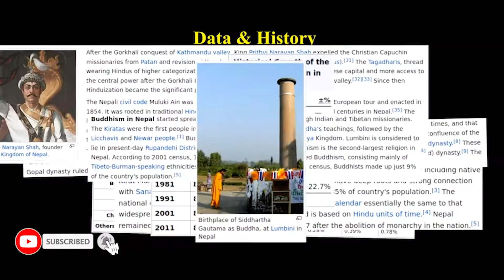5 Fakta Menarik Nepal !!! Satu-satunya Negara yang Memiliki Bendera Berbentuk Segitiga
Nepal dikenal sebagai negara yang memiliki pemandangan mengagumkan karena danau dan gunung-gunungnya yang memukau dunia. Nepal seringkali menjadi tujuan liburan para traveler karena dianggap 'surga'.
Nepal sendiri termasuk negara yang sangat kecil dengan luas wilayah hanya 147,516 km persegi yang membentang sekitar 880 km timur ke barat berbentuk persegi memanjang.
Nepal terletak di antara 2 negara dengan penduduk terbanyak yaitu China dan India. Nepal mencakup 3 lanskap yang disebut Himalaya yang merupakan tingkat yang sangat tinggi dari permukaan laut.
Kupas tuntas sudah merangkum 5 fakta unik mengenai NEPAL.